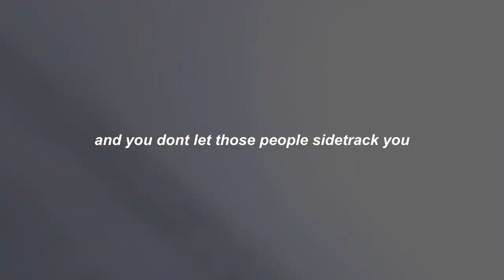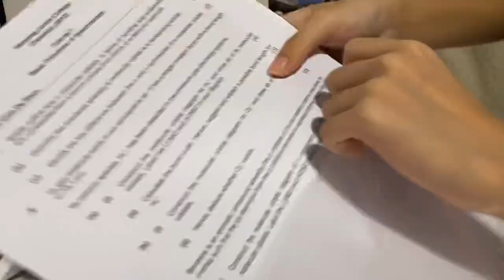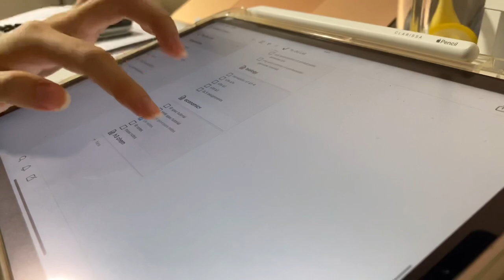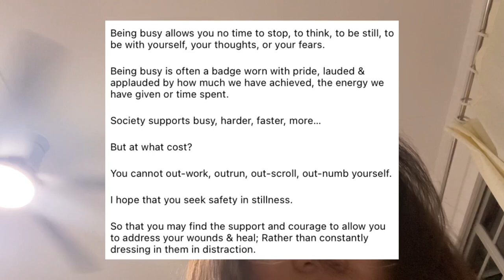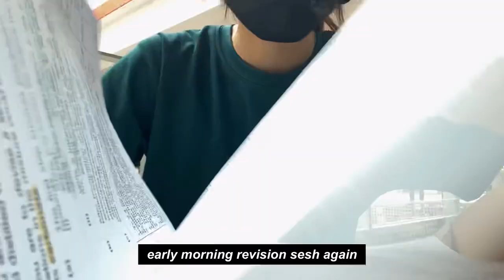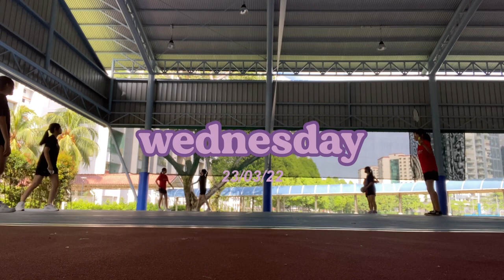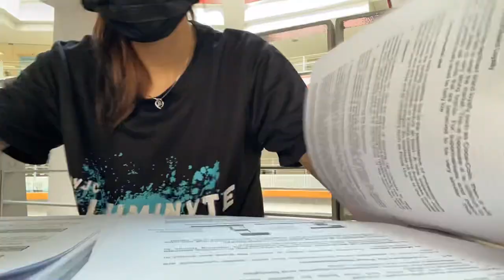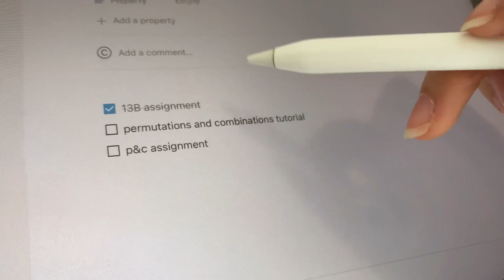new term new me: jc school vlog | study vlogs & failed badminton 🏸😵‍💫👍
BUSY BUSY WEEK 😵‍💫😵‍💫😵‍💫 surprisingly filmed a lot of timelapses of me studying tho aaaaaa ok. hope this makes u feel more motivated to study 😋
have a good day/night ahead!

1. is your bedroom ceiling bored? (fudasca remix) vocals removed - sody & cavetown ft rxseboy
2. for love - jeff kaale

about me (✿◠‿◠)
- '04
- sg
- intj!!! or entj... idk at this point (identity crisis)
- h2 bio, chem, math, econs + h3 chem
- i love love love coffee and cats and crocheting

i use...
- vllo! (im broke)
- iphone 11 pro
- ipad air 4 in pink
- macbook air 2020 in gold
- check beacons.ai/hydrchloric/ for more

socials  ᵔᴥᵔ
- carrd: hydrchloric.carrd.co